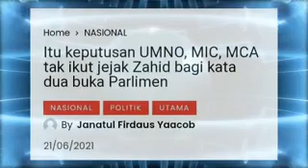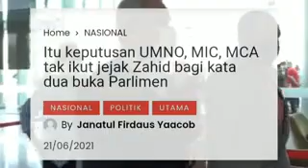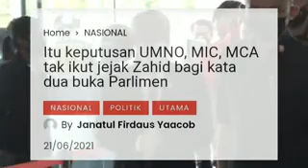BELUM SAMPAI SEHARI ZAHID BAGI MUHYIDDIN TEMPOH 14 HARI, INI PULAK KEJUTAN BN UNTUK ZAHID,KASIHAN!!